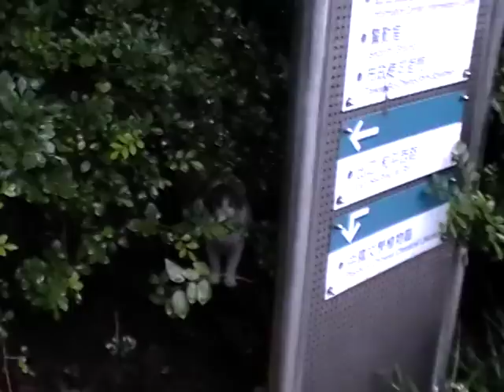TBG 貓 呼叫喵喵，竟然是咪咪跑出來！ 20101125 08:32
TBG 貓 呼叫喵喵，竟然是咪咪跑出來！ 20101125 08:32